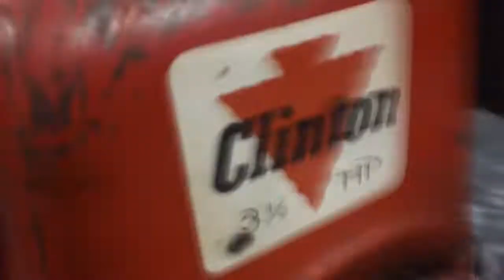Old Engine Restoration { 1970s Clinton} Part 2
It's turning out really nice and should look awesome when it's done! part 2 of 3 didn't get split like I wanted but I guess vid 3 will be reassembled and run. please like and subscribe, leave a comment! enjoy your day!